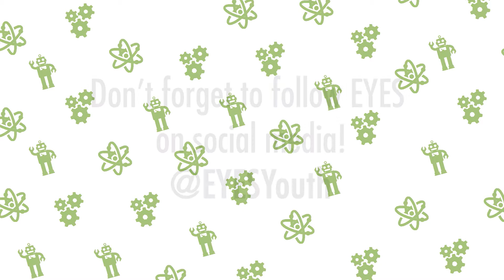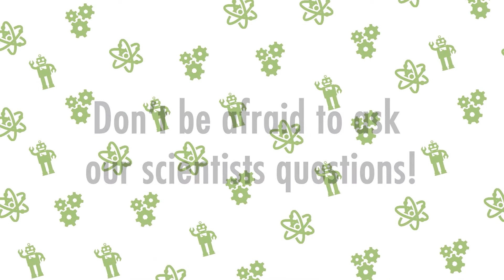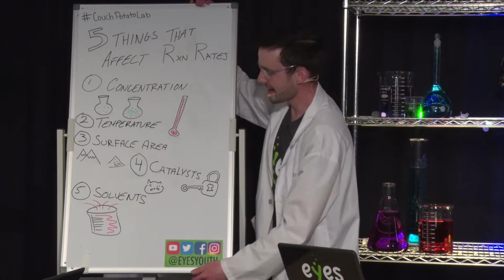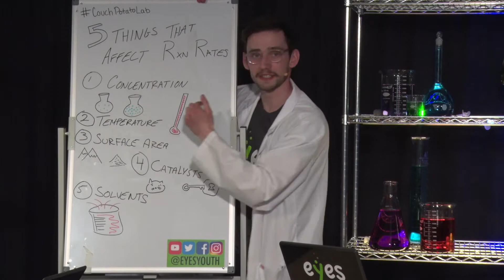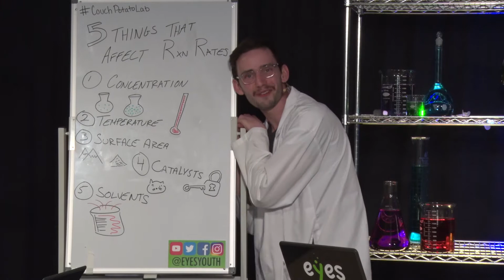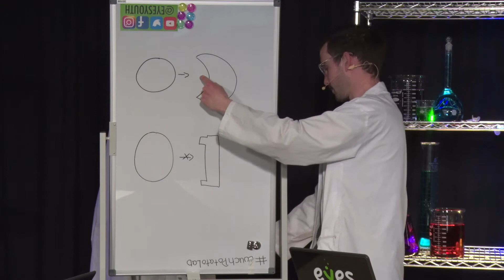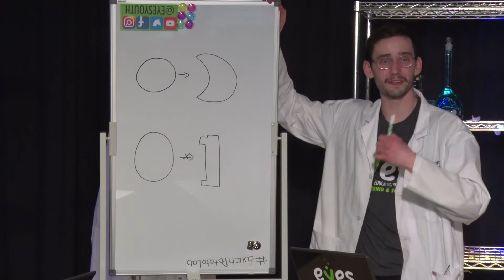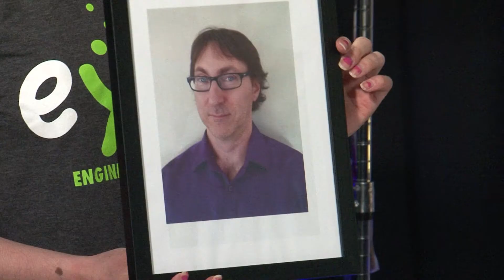Ep. 8 - Elephant’s Toothpaste - The Couch Potato Lab (HD Re-upload)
***HD Re-upload, No Drop Outs***

Have you ever wondered what a reaction is? How do reactions connect to the reason behind why we store food in the fridge? If you want to explore these questions further, this episode is for you!
Reactions happen at different speeds, or rates. Many factors influence the rate that a reaction takes place. For example, if you want to melt an ice cube, will it melt faster sitting on your kitchen table or being heated in the microwave?
The collision theory says that mini particles called molecules interact with each other to affect the rate of reactions. Join us today as we perform multiple experiments demonstrating reactions!
Fun fact: did you know that hydrogen is a popular molecule, and that the hydrogen in your body is billions of years old? How cool is that!

SK Curriculum Connection:
[SCI10-CR4 - Investigate the rates of chemical reactions, including factors that affect the rate]